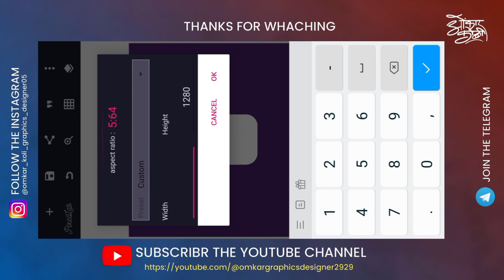बॅनर बॉक्स कसे तयार करायचे आणि बॅनर बॉक्स मध्ये फोटो ऍड कसे करायचे | How To Create Banner Box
YOUTUBE चॅनेल OMKAR KOLI GRAPHICS DESIGNER वर तुमचे मनापासुन स्वागतआहे. 🙏♥️